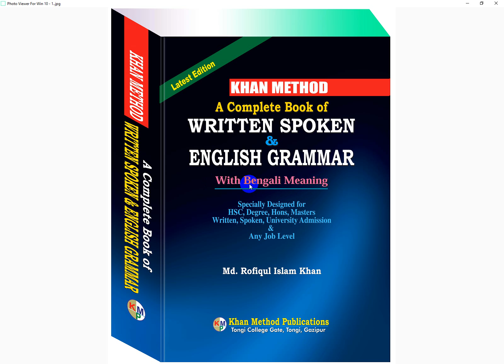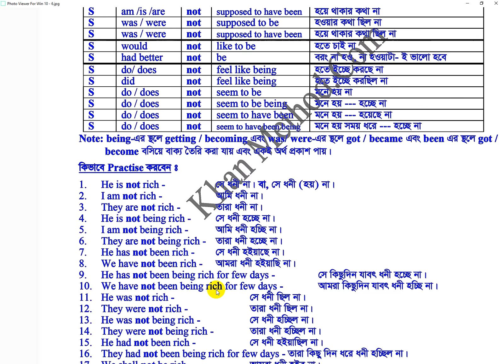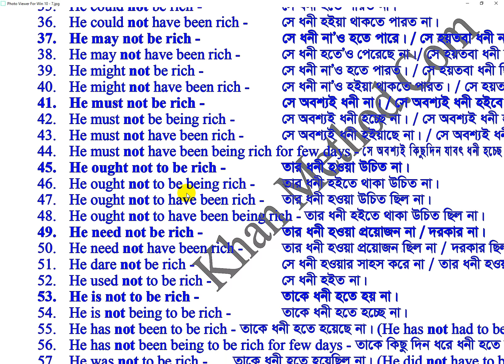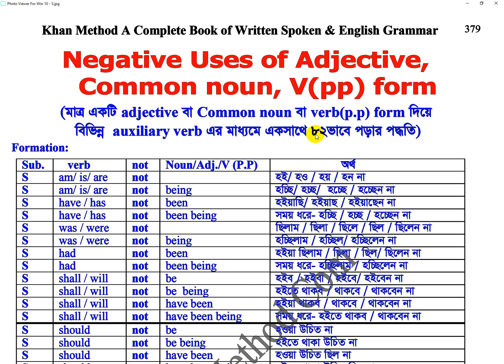#152 Khan Method Video/একটি Adjective + auxiliary verb একসাথে ৮২ভাবে শিখে ফেলুন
একটি Adjective + auxiliary verb একসাথে ৮২ভাবে শিখে ফেলুন
১.  সে ধনী না।
২. সে ধনী হচ্ছে না।
৩. সে ধনী হয়েছে না।
৪.  সে কিছুদিন যাবৎ ধনী হচ্ছে না।
৫.    সে ধনী ছিল না।
৬.    সে ধনী হচ্ছিল না।
৭.     সে ধনী হইয়াছিল না।
৮.     সে ধনী হইবে না।
৯.     সে ধনী হইতে থাকিবে না।
১০. সে ধনী হইয়া থাকিবে না।
১১. সে আগামী বছর থেকে ধনী হইতে থাকিবে না।
১২. তার ধনী হওয়া উচিত না।
১৩.    সে’ও ধনী হইত না।
১৪. সে  ধনী হতে পারে না।
১৫.     সে ধনী হতে পারবে না।
১৬.     সে ধনী হতে পারত না।
১৭. সে অবশ্যই ধনী না।
১৮.     তার ধনী হওয়া উচিত না।
১৯. তার ধনী হওয়া প্রয়োজন না।
২০. সে ধনী হইত না।
২১.    তাকে ধনী হতে হয় না।
২২.    তাকে ধনী হতে হয়েছিল না।
২৩.    তাকে ধনী হতে হবে না।
২৪.    তার-ত ধনী হওয়ার কথা না।
২৫.    তুমি বরং ধনী না হও/ তোমার ধনী না হওয়াটা-ই ভালো হবে।
২৬.    তার ধনী হতে ইচ্ছে করছে না।
২৭.    সে  মনে হয় ধনী না।
২৮.    সে মনে হয় ধনী হচ্ছে না।
এভাবে আন্যান্য adjective ও Common noun বসিয়ে পড়ুন-